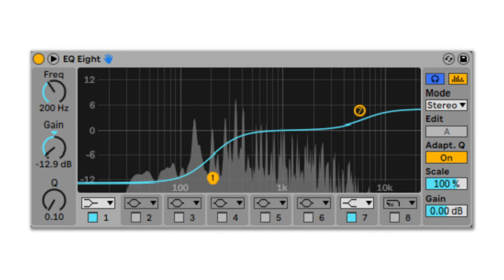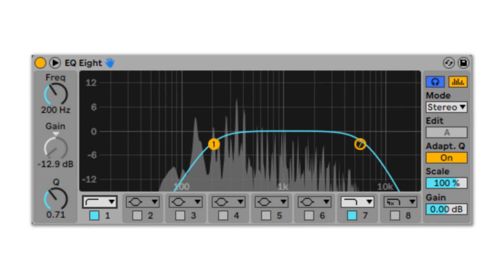Using a Parametric EQ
EQs are a core part of every engineer's tool set. When used properly, they can cut unneeded frequency content, or boost the frequencies that a track needs to sound right in the track's context. Knowing how to use an EQ is critical to achieving stellar mixes, but few people talk about what the EQs themselves actually do. A parametric equalizer has a number of knobs that control different parameters of its internal filter, known as bands. This video explores what those parameters are and how they affect the final spectrum of your mix when you engage an EQ on a track.